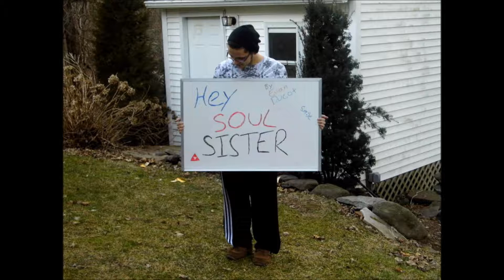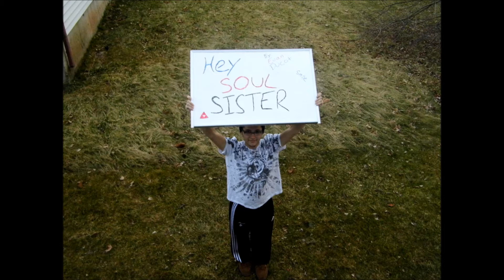hey soul sister cover by Evan Ducot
Hey youtube! Im so sorry I havent posted a cover lately but here is my newest! Requested by new friend down in New Jersey! Hey Soul Sister is one of my favorite songs and it was different for me to play. :]

this song is NOT mine, any "content" including lyrics and chords belong to who every copyrighted it.